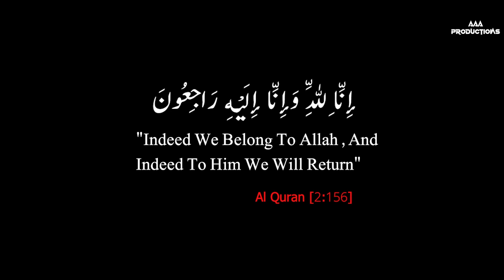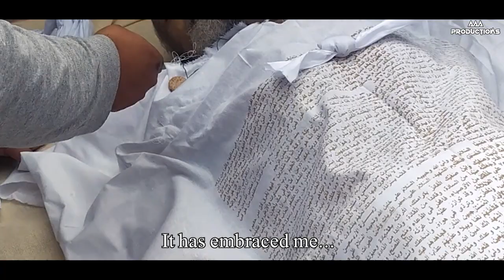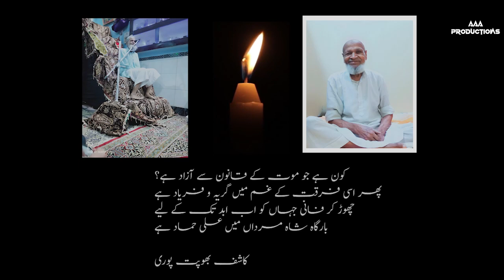Marhoom Ali Hammad | ابدی حیات کی جانب کوچ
إِنَّا ِلِلَّهِ وَإِنَّا إِلَيْهِ رَاجِعُونَ

"Indeed We Belong To Allah , And Indeed To Him We Will
Return"

کون ہے جو موت کے قانون سے آزاد ہے؟
پھر اسی فرقت کے غم میں گریہ و فریاد ہے
چھوڑ کر فانی جہاں کو اب ابد تک کے لیے
بارگاہ شاہ مرداں میں علی حماد ہے

کاشف بھوپت پوری

Iltemas e Surah e Fatiha 𝐌𝐚𝐫𝐡𝐨𝐨𝐦 𝐒𝐲𝐞𝐝 𝐀𝐥𝐢 𝐇𝐚𝐦𝐦𝐚𝐝 Ibne Syed Ali Ubbad Marhoom

The music used in the background of video is just for editing purposes. We don't want to infringe any of the rights.

اس چینل میں محفوظ کی جانے والی تمام ویڈیو کو بغیر
 اجازت کاپی کرنا شرعاً حرام ہے۔

Viewers are requested to recite a Surah e Fatiha for 𝐒𝐲𝐞𝐝 𝐀𝐥𝐢 𝐇𝐚𝐦𝐦𝐚𝐝 𝐈𝐛𝐧 𝐒𝐲𝐞𝐝 𝐀𝐥𝐢 𝐔𝐛𝐛𝐚𝐝 𝐌𝐚𝐫𝐡𝐨𝐨𝐦